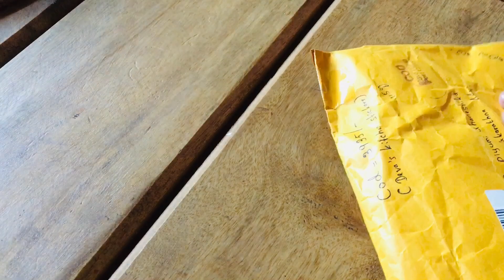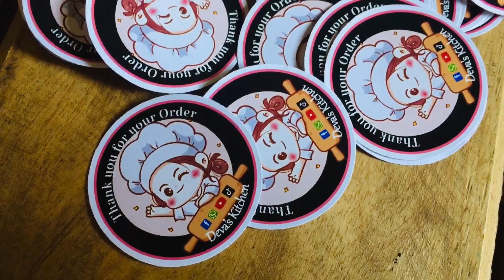මම ගෙදර ඉදන් ලක්ෂයකට 100,000 වඩා වැඩි ආදායමක් උපයන්නේ මෙහෙමයි|ඕඩර්ස් නැද්ද?30 දෙනෙකුට කැරමල් පුඩිම